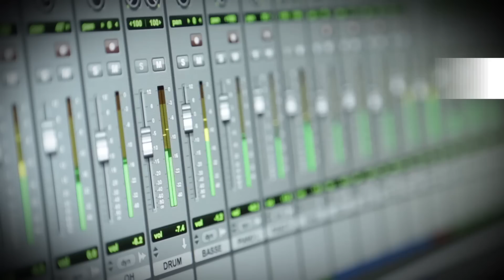Séverin - «Ça ira tu verras»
Le chanteur français est passé par le Figaro pour présenter son nouvel album, porté par ce premier single aux allures de biguine.